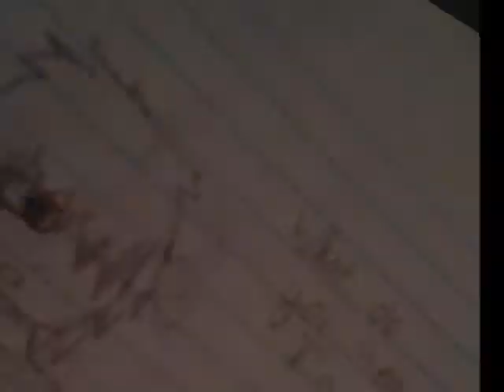I'll Be Bulletproof!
Song-
Bulletproof-La Roux

All Art is Mine, Not All Characters Are though!

For More, better, Art!

Wow this took me like, five minutes XD